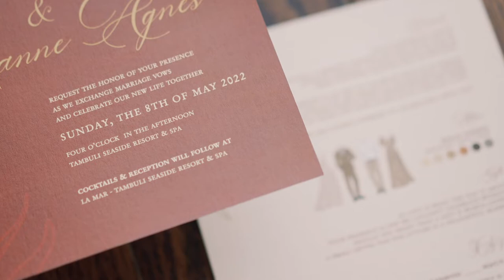Tambuli Seaside Resort Wedding FILM | Brian Martin + Jeanne Agnes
Wedding Planner: Blush Flower Creations & Events by Karen Go
Cebu Wedding Photographer: Rock Paper Scissors Photography
Cebu Wedding Videographer: Rock Paper Scissors Studios
Cebu Wedding Venue: Tambuli Seaside Resort and Spa

Hair & Makeup Artist (Bride): Nicko dela Pena
Hair & Makeup Artist (Entourage): Anna Ramos
Groom's Suit & Entourage Gowns: Idea Beauty and Design\
Cake Artist: The Chocolate Leaf
Host: Jingle Saynes
Technicals: Intensity Prime Audio
Entertainment: String Duo | String Edition Cebu